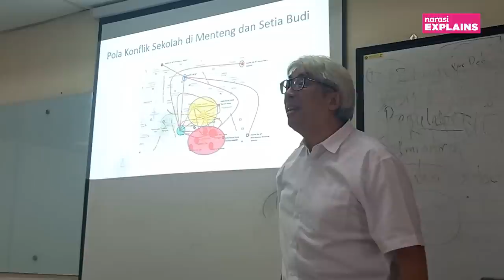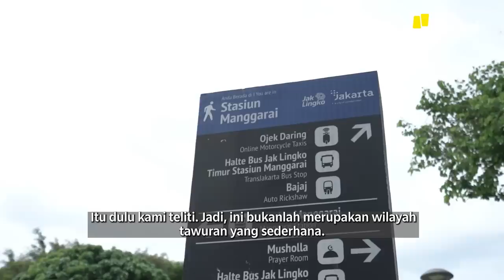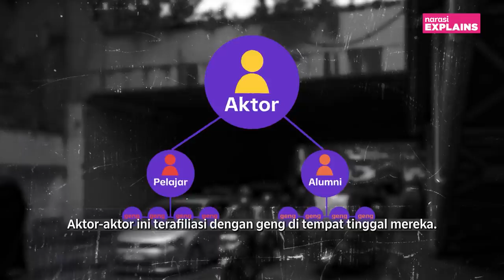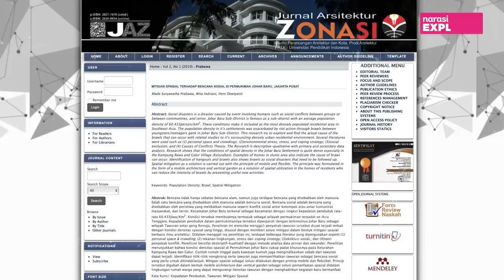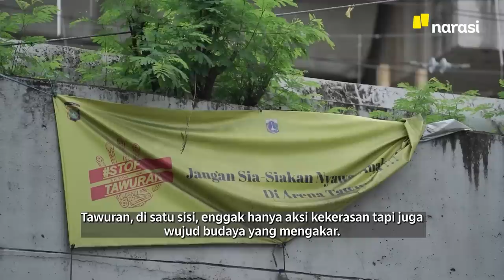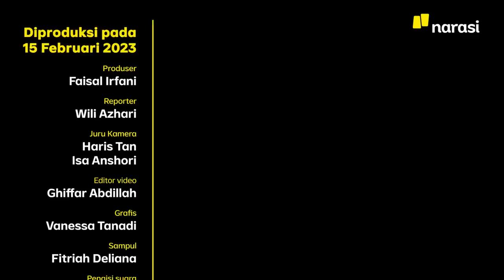Parang, Batu, dan Rebutan Lahan: Wajah Tawuran di Manggarai | Narasi Explains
Manggarai, salah satu kawasan padat penduduk di Jakarta, terkenal dengan aktivitas tawuran yang melibatkan kelompok warga sampai pelajar SMA. Tawuran di sini berlangsung rutin selama bertahun-tahun dan menjadikan kawasan Manggarai sebagai wajah kerasnya ibu kota. Mengurai benang kusut permasalahan tawuran di Manggarai tidak bisa hanya dilihat dari satu sudut pandang saja. Dengan kata lain: faktor pemicunya banyak serta berlapis.

(Narasi)